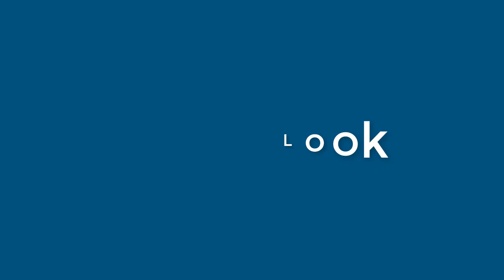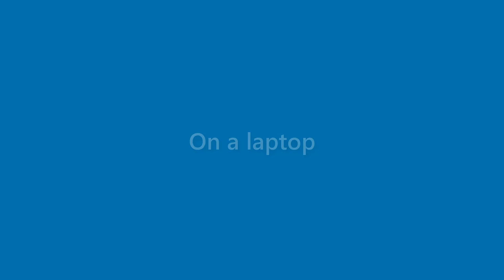Ryleigh Andrews - appearance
Name Look - Ryleigh Andrews - appearance. In this video we present "Ryleigh Andrews" name look and feel in various scenarios.
This video will cover:
How does "Ryleigh Andrews" look as a personal letterhead?
How does "Ryleigh Andrews" look on a business card?
How does "Ryleigh Andrews" look on a computer/laptop screen?
How does "Ryleigh Andrews" look with different background colors?
How does "Ryleigh Andrews" look with various fonts?